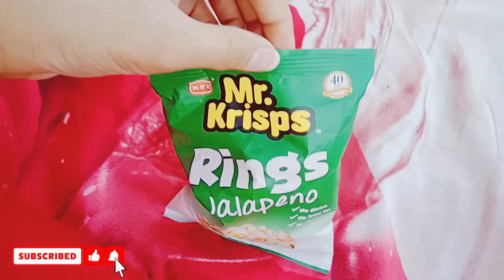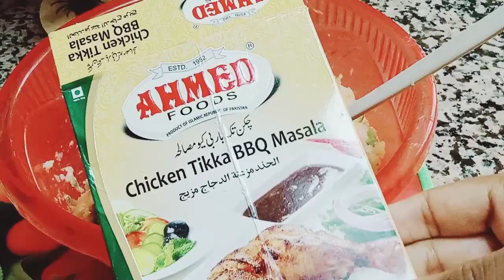covid_19 test Q krwana para🤔|| Morning to night routine || pakistani vlogger in dubai routine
Socha b nahi tha k ye hoga😭🥺 || airport Q gaye ham || Covid_19 test